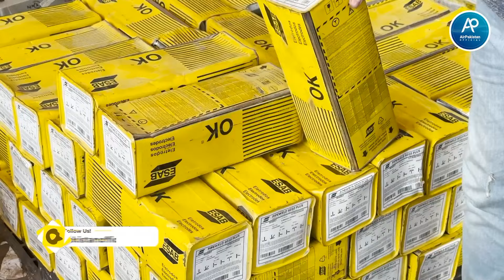Sher Shah karachi Container Laat Mall | Container Market Karachi | Sher Shah Kabari Market Review